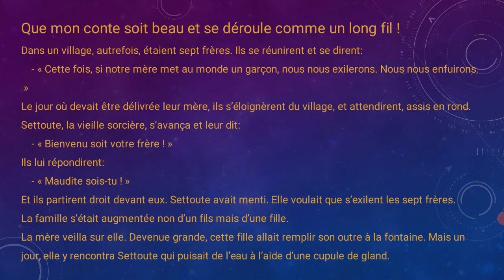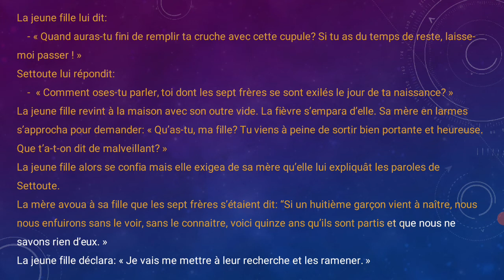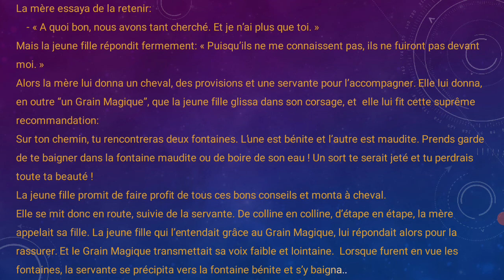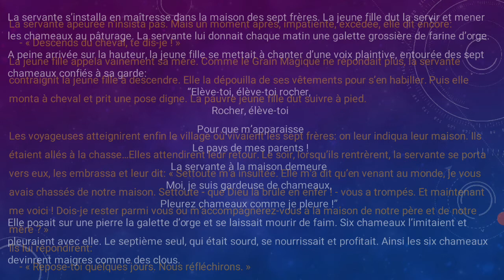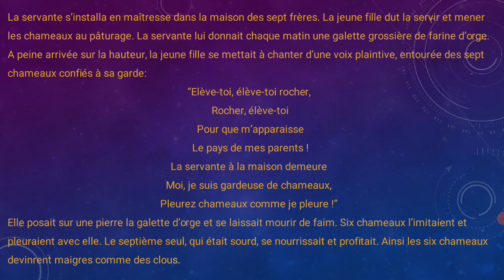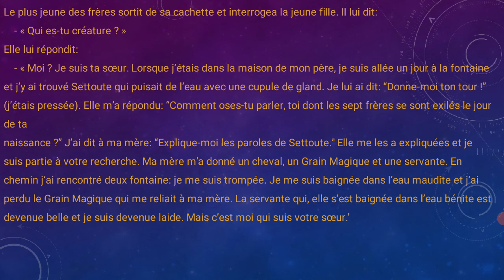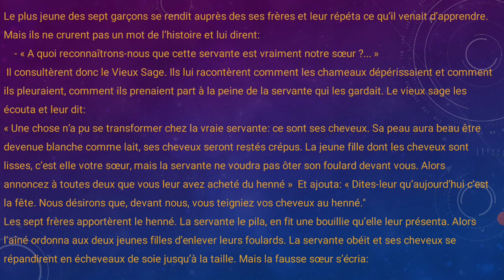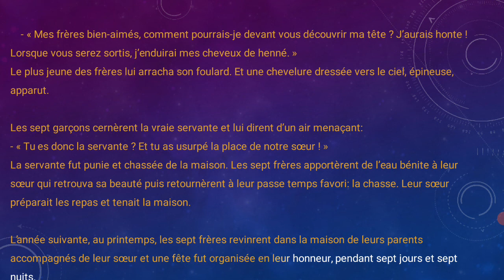Lire & écouter | Le grain magique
le grain magique est un conte kabylie, raconté en français par Taous Marguerite Amrouche
Un magnifique conte de kabylie que nos parents et grands-parents racontaient autour du feu en hiver